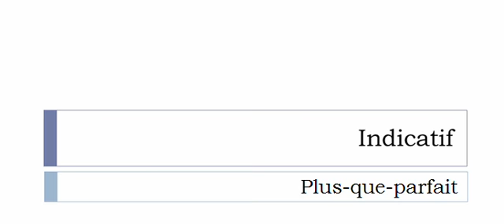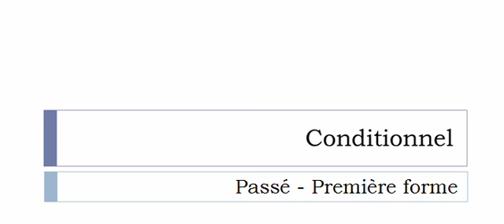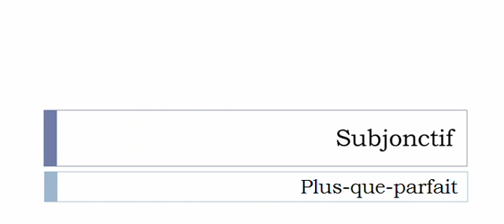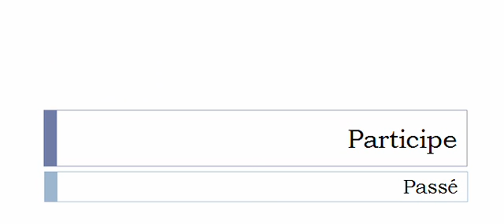French conjugation = Reborder